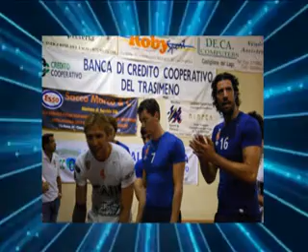PER VIGOR UN AMICO!